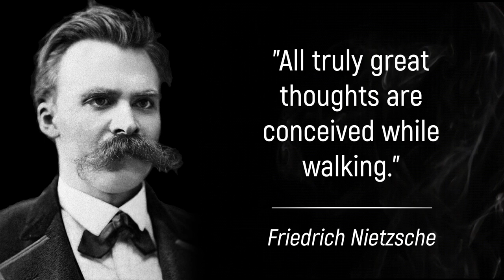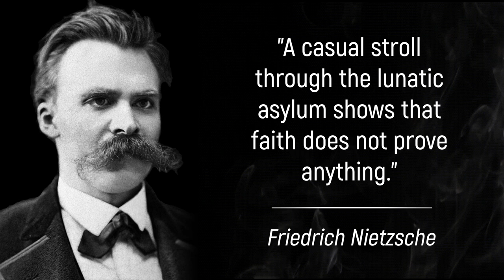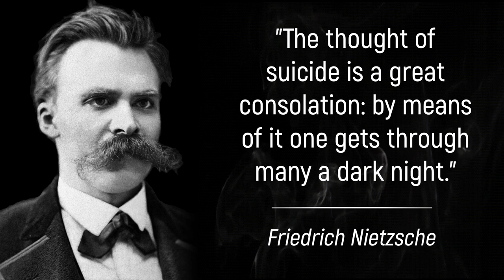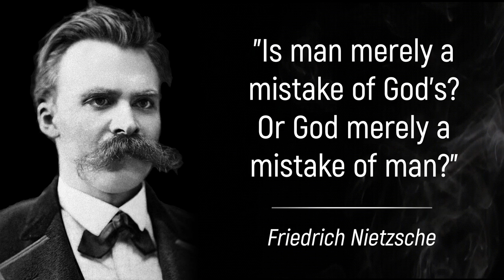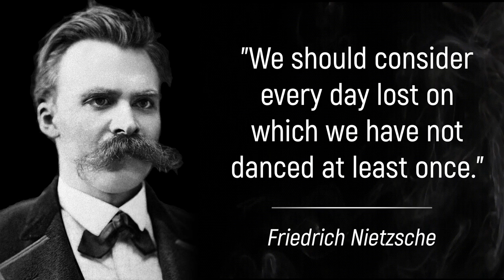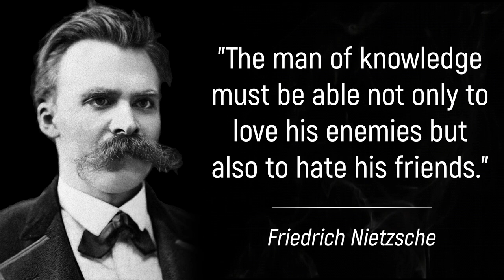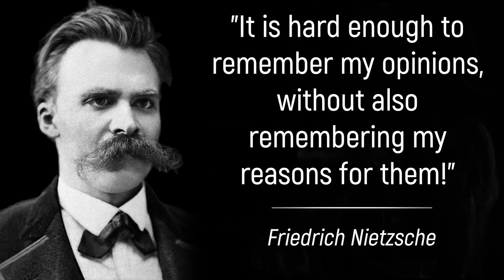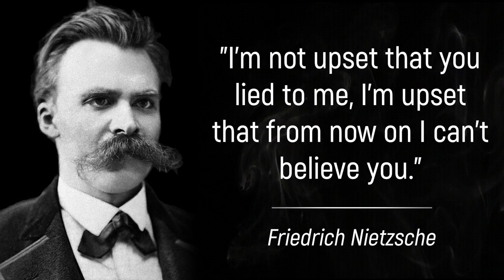Friedrich Nietzsche's life quotes - Quotes with deep meaning | Great Quotes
Friedrich Nietzsche, German classical scholar, philosopher, and critic of culture, who became one of the most influential of all modern thinkers.
His attempts to unmask the motives that underlie traditional Western religion, morality, and philosophy deeply affected generations of theologians, philosophers, psychologists, poets, novelists, and playwrights.